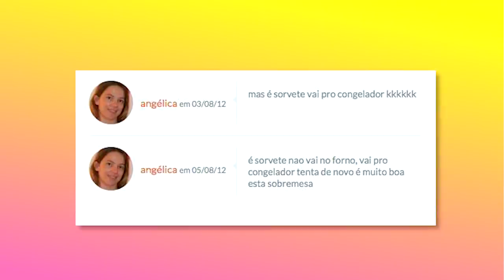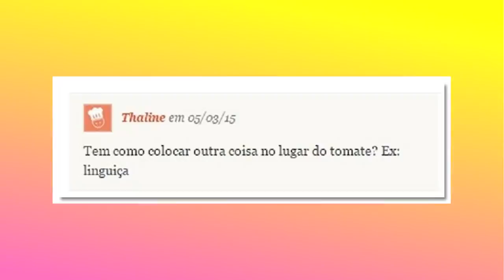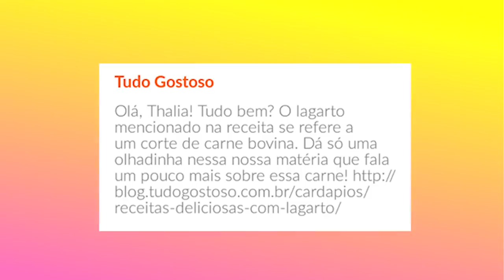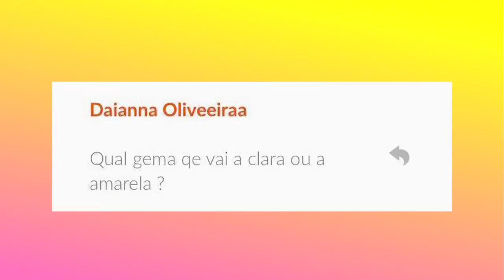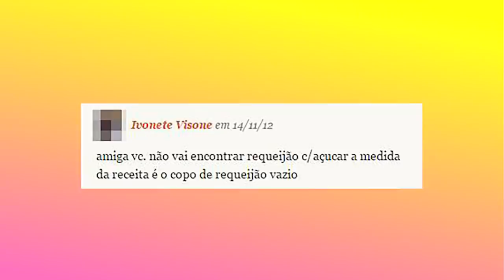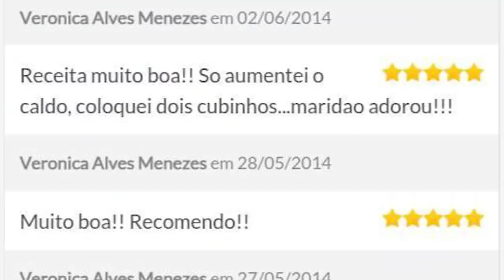MAIORES DESASTRES DA COZINHA NO TUDO GOSTOSO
Nem só de brigadeiro vive o brasileiro. Um dia, as vovós tiveram com exclusividade as receitas da mais fina gastronomia com seus caderninhos. Hoje, sites como o TudoGostoso tentam facilitar a nossa vida - mas basta uma pessoa com ingredientes na mão pra criar confusão.

A sessão de comentários do TudoGostoso é recheada de pérolas. E também mostra que algumas pessoas deveriam fazer mais uso do delivery. Por isso, reunimos aqui os maiores desastres da cozinha, com as coisas mais engraçadas que os "cozinheiros" dizem por lá. Pega sua receitinha de miojo e vem rir com a gente 🍳